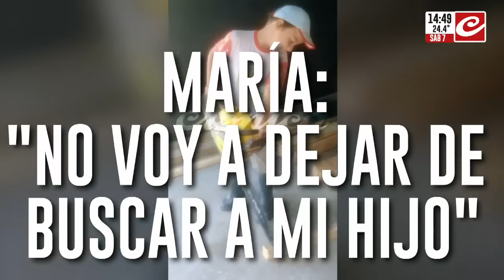Nuevo video de Loan antes de su desaparición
"Tenemos todas las cositas de él acá que lo están esperando. Hay fe, hay esperanza de que lo vamos a encontrar. Lo extrañamos todos los días”, apuntó, con la esperanza a flor de piel.